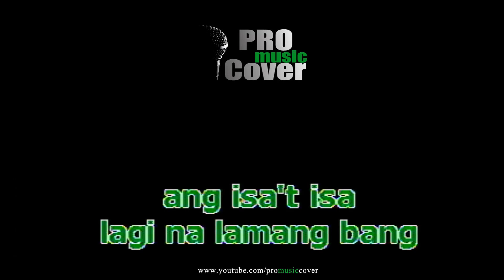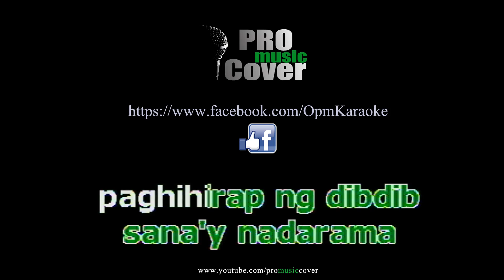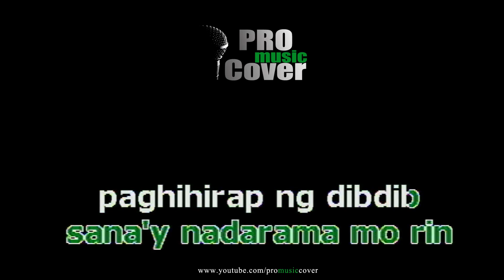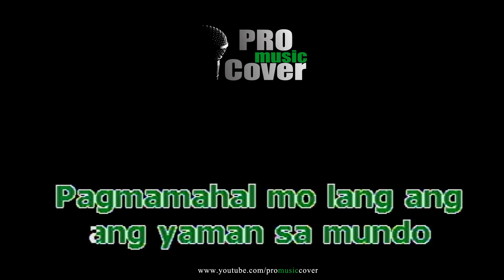Tayong Dalawa - REY VALERA (KARAOKE)